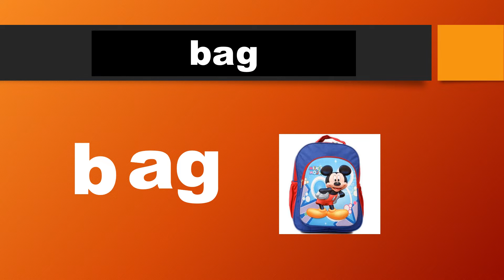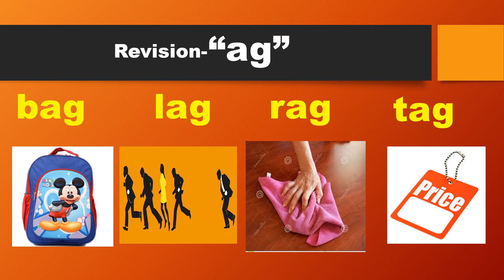ag words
'ag' words , spell and read 'ag' words